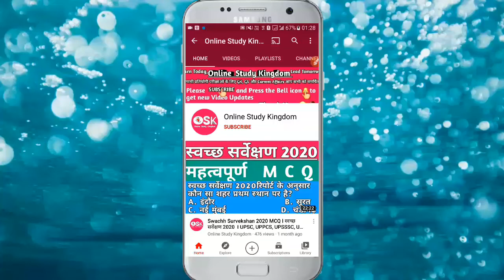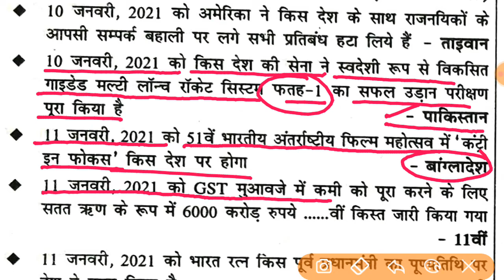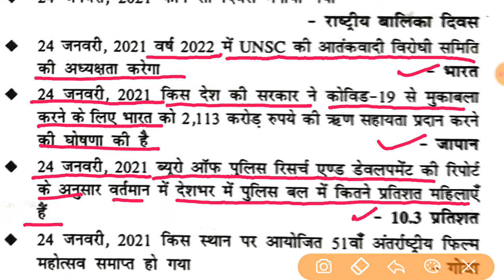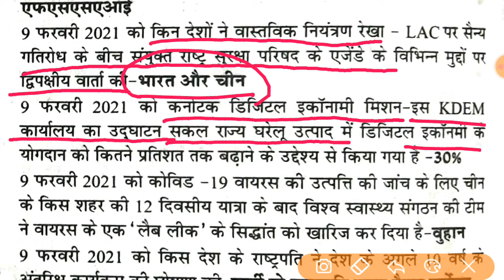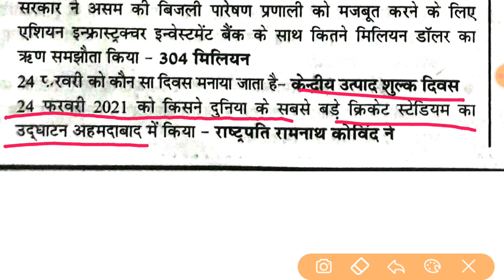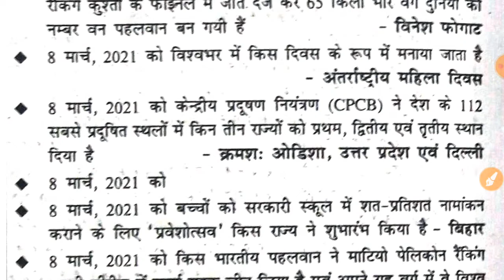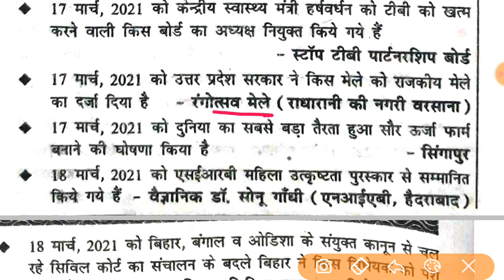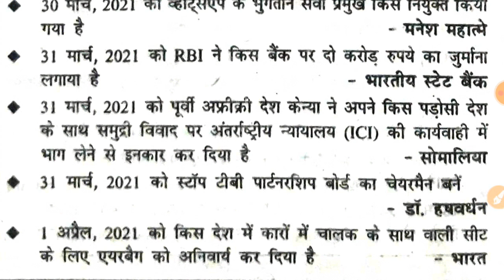speedy current affairs 2021 || speedy current affairs 2021 one liners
Chapter ( Month wise -- January + February +  March  ) :-
  (00:00)    Intro
 (00:34 )  January  2021  Speedy Current Affairs
  (35:55) February 2021  Speedy Current Affairs
 (1:13:05)  March  2021 Speedy Current Affairs